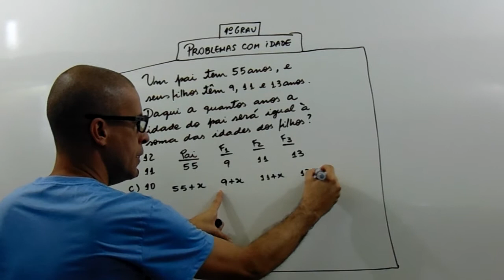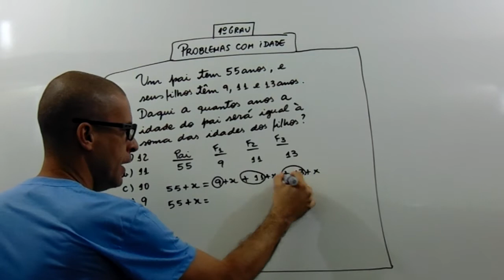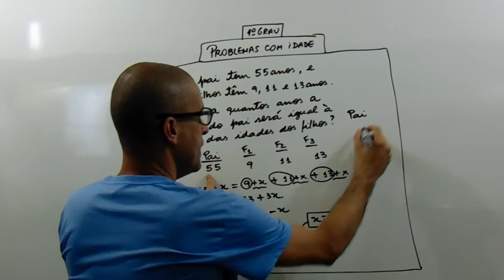PROBLEMAS DO 1° GRAU